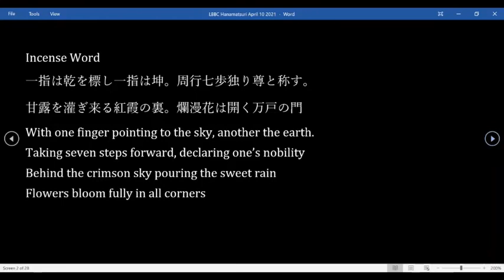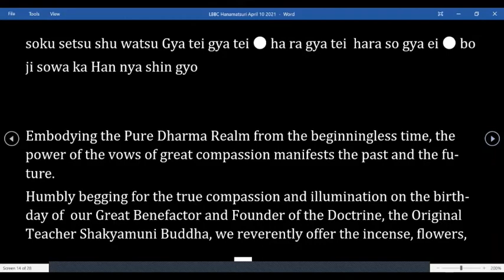Long Beach Buddhist Church Hanamatsuri 2021